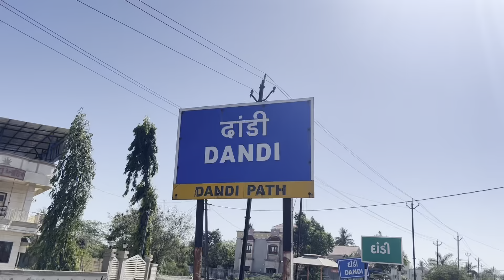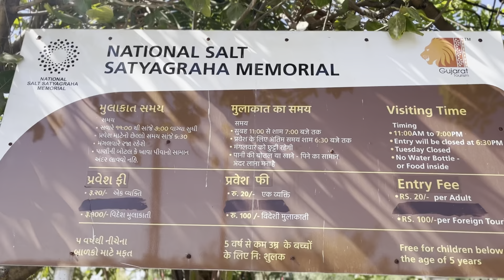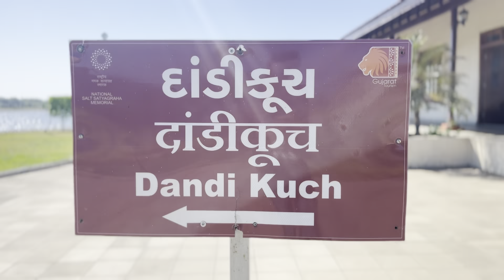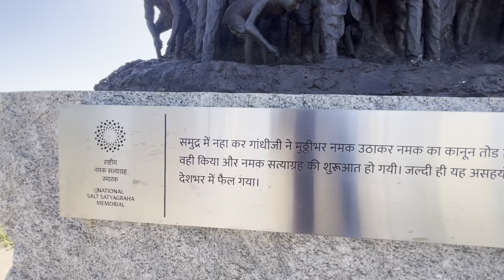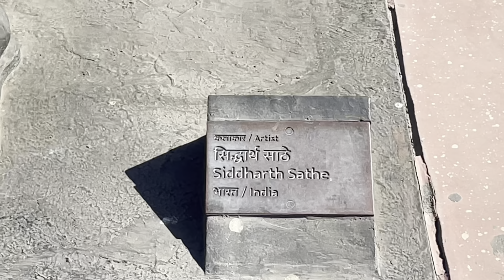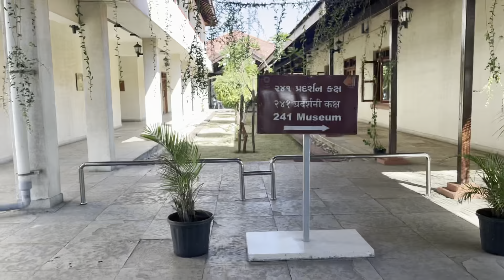National Salt Satyagraha Memorial, Dandi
Dandi salt Satyagrah